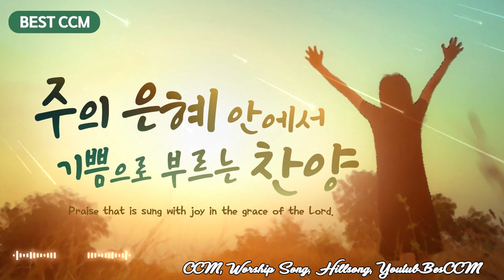2021년 최고의 찬양 CCM 15곡연속듣기 - 복음성가연속듣기, 기독교인이 제일 좋아하는 찬양모음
2021년 최고의 찬양 CCM 15곡연속듣기 - 복음성가연속듣기, 기독교인이 제일 좋아하는 찬양모음.

감사합니다! ! !
성탄절 찬양
찬양모음
찬송가
성탄절 노래
ccm찬양모음
ccm모음
가스펠송 모음
ccm
찬송가
크리스마스 찬양
찬양 모음
찬송가모음
복음성가모음
크리스마스 노래
찬양
찬송가 연속 듣기
복음송
회개찬양
성탄절
크리스마스찬양
ccm찬양
성탄절노래
복음성가모음집
크리스마스 성가
신나는 성탄절 찬양
성탄절찬양
복음성가
어린이찬양모음
가스펠송
성탄절 ccm
찬양곡모음
신나는 ccm
성탄노래
크리스마스 교회노래
ccm 모음
ccm 찬양모음
복음성가 모음
복음성가연속듣기
복음송연속듣기
성경노래듣기
크리스마스성가
복음성가무료듣기
성탄절 음악
성탄절 찬양 모음
씨씨엠연속듣기
찬양곡
찬양노래
찬양모음ccm
크리스마스 찬양곡
크리스마스찬양곡
ccm 찬양
교회 성탄절 노래
기독교 노래
성탄절 성가곡
성탄절 어린이 찬양
성탄절 어린이찬양
성탄절ccm
성탄절찬양모음
은혜로운 찬양모음
최신ccm
최신찬양모음
크리스마스 ccm
회개찬양모음
7080찬양모음
기도음악 ccm
기독교인이 제일 좋아하는 찬양모음
보혈ccm
보혈복음성가
보혈찬송
복음송 모음
성탄 찬양
성탄성가
성탄절 찬양곡
아기찬양모음
어린이찬양
영어ccm모음
외국 ccm
은혜찬양모음
인기ccm
잔잔한 찬양
조용한찬양모음
찬송
찬송가 가사
찬송가 모음
찬양메들리
찬양모음집
최신ccm모음
크리스마스노래
ccm모음마커스
ccn찬양
경음악찬양모음
기도찬송가모음
기독교 음악
기독교인이 가장 즐겨듣는 복음성가
노 래
들으면 들을수록 좋은 ccm
마커스 성탄절
마커스 찬양모음
목회자가추천하는
복음
복음성가 메들리 50곡
복음성가 찬양듣기
복음찬송가모음
복음찬양
불안할때 듣는 찬양
성경노래
성탄절 mr
성탄절 노래모음
성탄절 성가
성탄절 신나는 찬양
성탄절 영어찬양
성탄절 찬양 피아노
성탄절 클래식
성탄절어린이찬양
성탄절음악
성탄절찬송가
성탄주일 찬양
성탄찬양
성탄찬양모음
신나는 어린이 찬양
신나는찬송가
아침 찬양
어린이 복음성가
어린이 성탄절 찬양
어린이 찬양
어린이복음성가
어린이찬송가모음
옛날복음성가
유명한 찬송가
유아찬양모음
은혜 찬양
은혜찬송가모음
인기ccm모음
인기찬양모음
잔잔한찬양
조용한 찬송가
조용한ccm모음
조용한찬양
찬송가 연속 듣기 피아노
찬송가 연속듣기
찬송가연속듣기
찬양 ccm
찬양모음마커스
최신 ccm
최신찬양
크리스마스 ccm 메들리
크리스마스 ccm 피아노
크리스마스 영어 찬양
크리스마스 찬양 연주
크리스마스ccm
크리스마스성가곡
크리스마스캐롤모음
크리스마스캐롤영어
평안을 주는 찬양
한국인
회개 찬양
ccm
ccm 뮤직
ccm 찬양 모음
ccm모음 복음성가연속듣기
ccm모음가사
ccm모음찬양
가장 사랑받는 best ccm 모음
개인기도/공중기도 바로하기
교회 찬양
기도
기도 모음편
기도 찬양
기독교 비판
기독교인이 가장 사랑하는 복음성가 메들리
내 생애 최고의 찬양(ccm)모음 best
내게 새힘을 주시는 찬양 ccm
네티즌이뽑은최고의찬양
년 최고 찬양
년에 사랑받을 은혜찬양
노래
노래 모음
들으면 힐링되는 찬양 ccm 연속듣기
매일 꼭 들어야 하는
매일 꼭 들어야 하는 은혜찬양 곡연속듣기
복음 성가
복음 성가 무료 듣기
복음성가 메들리 곡
시작하는 행복한 아침 ccm
신나는 복음성가연속듣기 최신찬양모음
신나는 찬양
심금을 울리는 유튜브 best 찬양 모음 - ccm
아침에 듣기 좋은 찬양
약한 나를 강하게 만드는 은혜찬양
워십
유튜브 최고의 찬양 best ccm